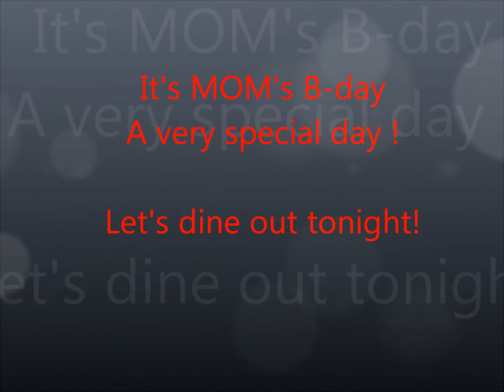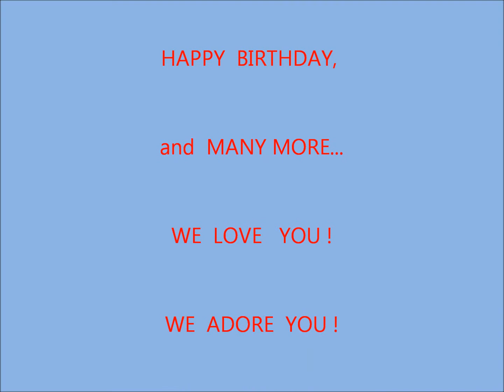MOM's BIRTHDAY - A HAPPY DAY FOR ALL !!!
It's wonderful to have a mom so sweet, gorgeous and lovable like our mom !!